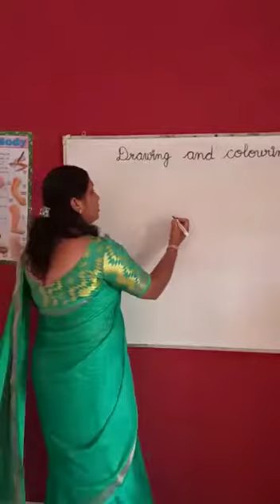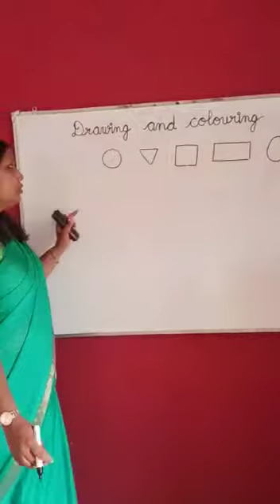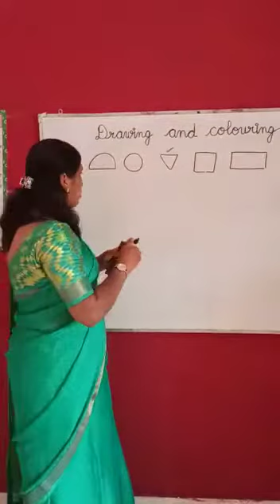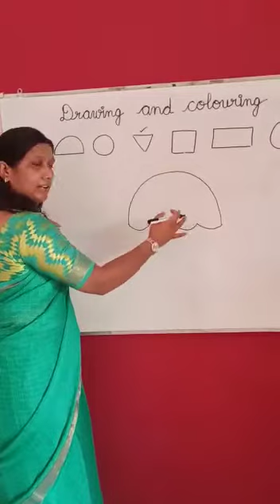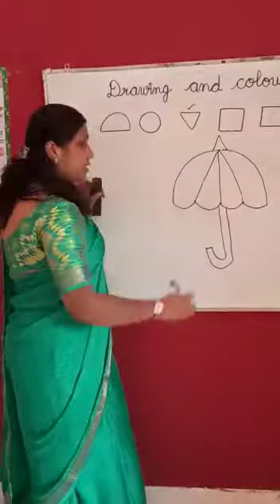Learn to draw ice-cream and umbrella using shapes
Tulips Classroom video